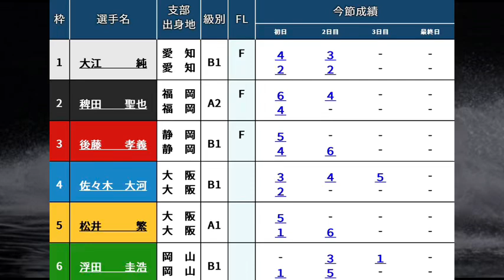【住之江競艇】まさかの予選落ち⑤松井繁、ここは憂さ晴らしなるか?の強烈進入戦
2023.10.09 住之江茨木市制７５周年記念競走3日目8R①大江純②稗田聖也③後藤孝義④佐々木大河⑤松井繁⑥浮田圭浩